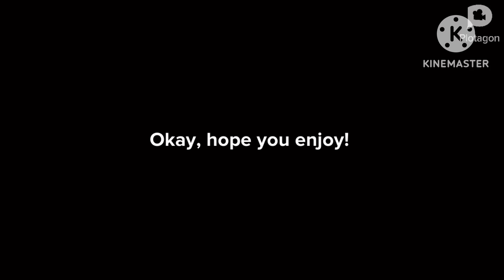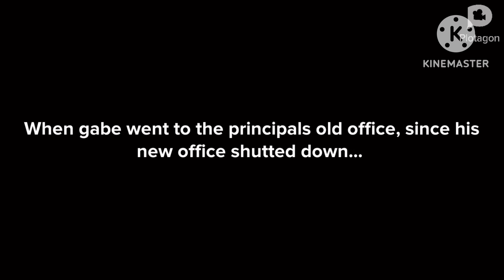Gabe brings a AO rated game to school/grounded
Inspired by WendellTheCat